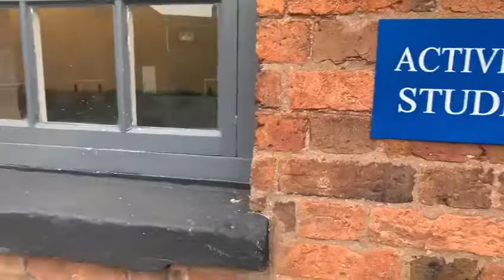New Nursery layout!